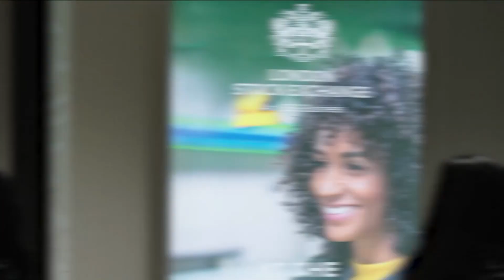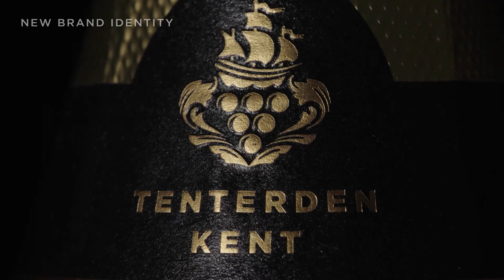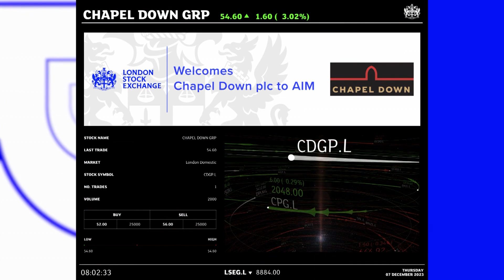Chapel Down Joins AIM At The London Stock Exchange